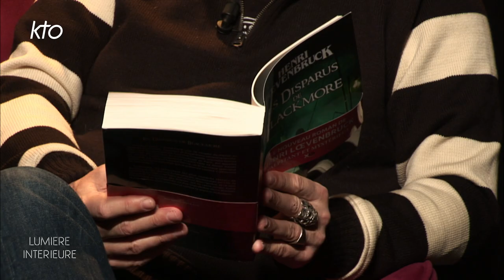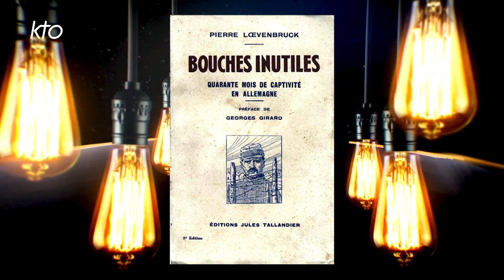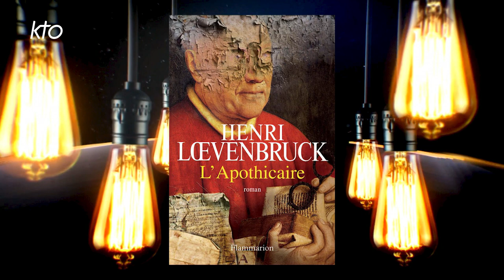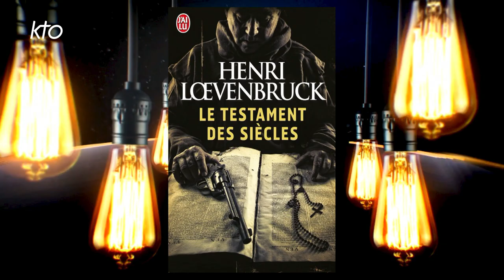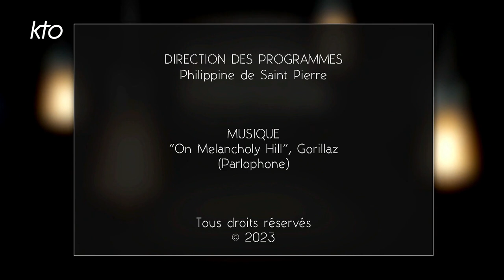Henri Loevenbruck "Je suis en quête perpétuelle de spiritualité"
Ecrivain, parolier et scénariste, Henri Loevenbruck  est l'auteur de romans d'aventures et de sagas historiques telles que `"le loup de Cordeliers", "le mystère de la main rouge", "l'assassin de la rue Voltaire', il s'est surtout fait connaitre avec le roman ésotérique " l'Apothicaire". Baptisé le "nouveau maître du thriller français" par le Nouvel Observateur, le romancier présente ce soir "les Disparus de Blackmore" (XO éditions) et nous explique avec passion ses techniques de travail et d'investigation. Lui qui a évolué avec une double culture franco-britannique n'a jamais oublié ses véritables racines françaises. Dans Lumière intérieure, l'auteur à succès qui se dit "agnostique" se remémore avec plaisir son éducation religieuse au sein d'une famille croyante et pratiquante « la foi de ma maman est extraordinaire, il m'arrive de l'envier ».